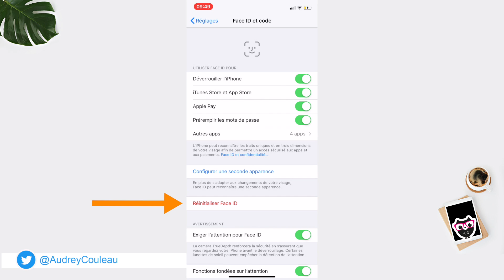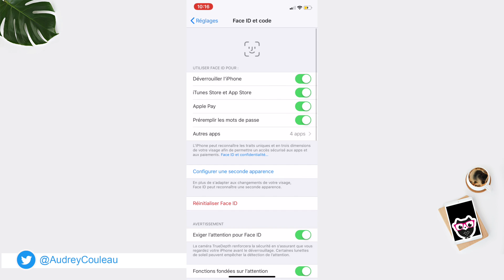Si Face ID ne marche plus ! - If Face ID doesn't work anymore! (🇬🇧 subtitles)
⇢ Dans cette vidéo, découvrez comment débloquer votre iPhone si Face ID ne vous reconnait plus et ne fonctionne plus.